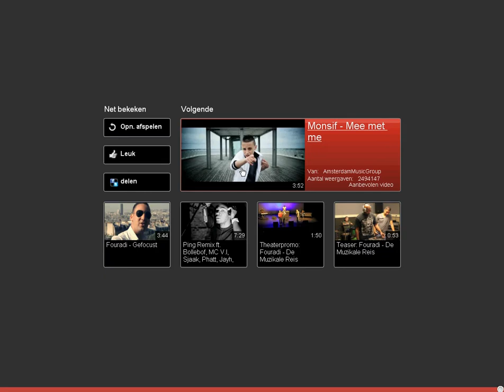Fouradi - Zo Fly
Dit heb ik gedownload. Ik ging met me neef alleen Zo Fly zeggen. Wij zijn een fan van Fouradi. En Monsif ze meester is Fouradi.